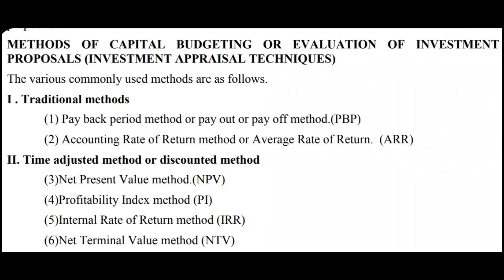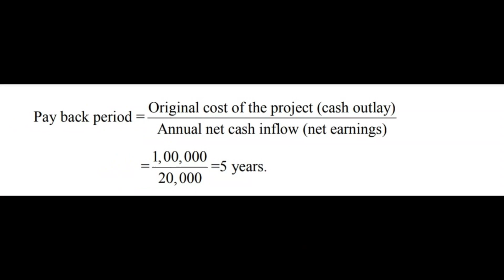Financial management/methods of capital budgecting/Calicut university /malayalam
Financial management/Capital budgeting/malayalam/calicut university